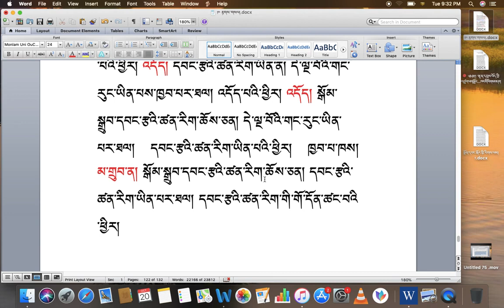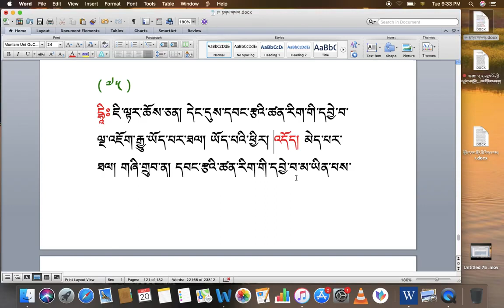རིགས་ལམ་སློབ་ཁྲིད། 204 དབང་རྩའི་ཚན་རིག་གི་དོགས་དཔྱོད་ས་བོན། རྟགས་གསལ། (༧༧) DIALECTIC